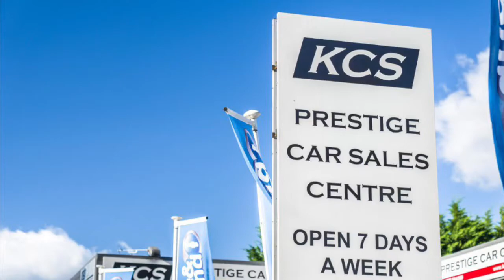BMW 2 SERIES CONVERTIBLE - KCS OF SURREY